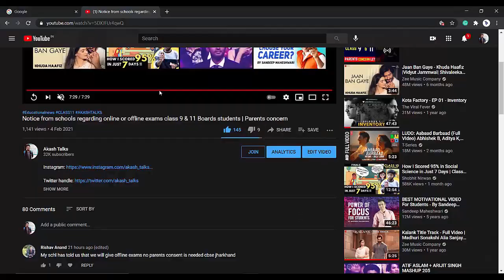Class 9 & 11 Online or Offline | What students should do right now? Just follow these 2 tips!!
My Gears ??

Canon EOS 1500D 24.1 Digital SLR Camera (Black) with EF S18-55 is II Lens, 16GB Card and Carry Case

AmazonBasics 60-Inch Lightweight Tripod with Bag

Realme XT (Pearl Blue, 64 GB) (4 GB RAM)